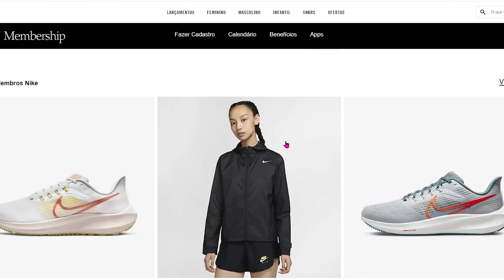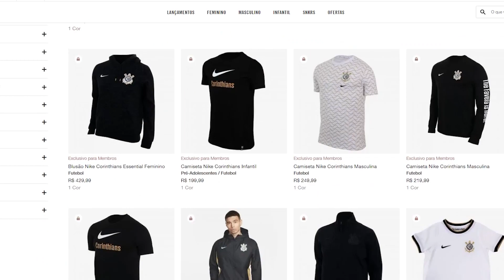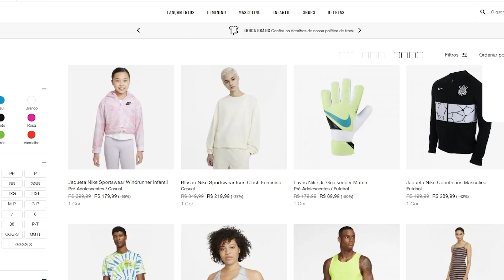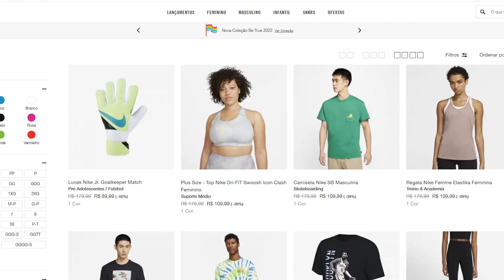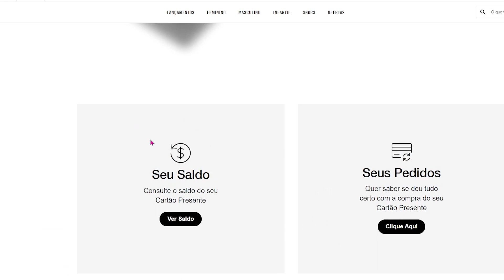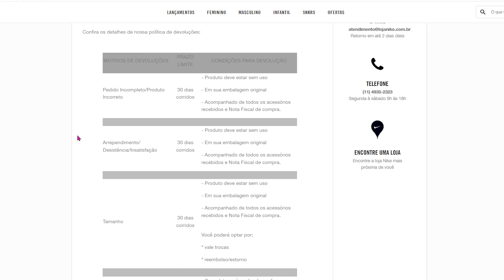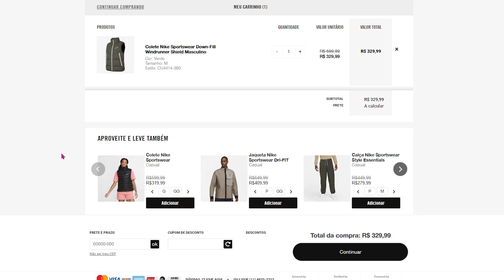NIKE OFICIAL - CUPOM + OFERTAS - COMO CONSEGUIR DESCONTO SITE FRETE GRÁTIS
NIKE OFICIAL - CUPOM + OFERTAS - COMO CONSEGUIR DESCONTO SITE TENIS FRETE GRÁTIS

Novo CUPOM NIKE!! 🔥🔥🔥 PRECISA ESTAR LOGADO NO SITE PARA FUNCIONAR!!
Cupom:  nubank10    ou    NIKE15

Mais vendidos em Oferta!!!

Todos os calçados em oferta! Tênis em promoção

Produtos por até a metade do preço!!

Ofertas mais vendidas!!

Melhores lançamentos!!

Site oficial com tênis em oferta a partir de R$ 99,90!! Modelos exclusivo também em oferta!!

Nova leva de produtos em ofertas, a partir de R$ 39,99!!! 🔥🔥🔥

Tênis em oferta a partir de R$ 39,99!! Modelos exclusivo também em oferta!!

Novo CUPOM NIKE!! 🔥🔥🔥
Cupom:  nubank10

OFERTAS NIKE  + DICA PARA ECONOMIZAR PESQUISANDO NAS OUTRAS LOJAS... BOAS COMPRAS!

CUPOM NIKE
COMO USAR CUPOM NIKE
TENIS NIKE

OFERTAS NIKE CUPOM NIKE - COMO USAR GANHAR CONSEGUIR UTILIZAR PARA COMPRAR NA LOJA OFICIAL NIKE TAMBÉM PRIMEIRA COMPRA SITE